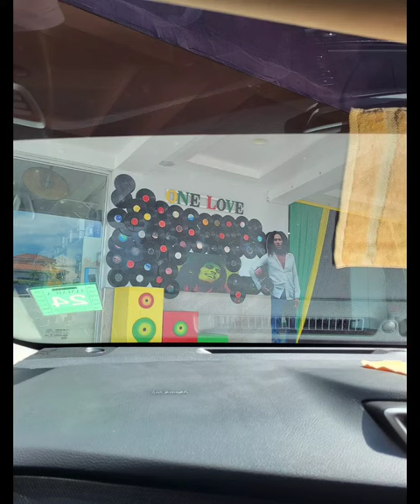It was raining and Old hope road Yesterday Kingston Jamaica.🏡🌧🌧☔️🌩💧💧